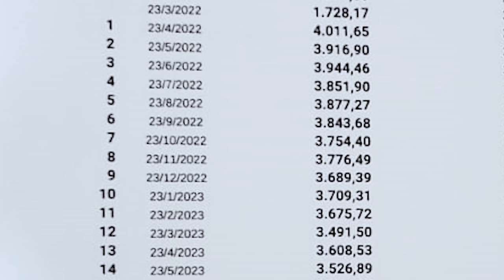Diferença valor Mercedes e Corolla nos Estados Unidos e Brasil | Poder de compra nos EUA e Brasil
Nesse vídeo eu mostro o poder de compra Mercedes vs Corolla | Quanto custa carro nos Estados Unidos vs Brasil?
Diferença valor da Mercedes e Corolla nos Estados Unidos e Brasil | Poder de compra nos EUA e Brasil
Poder de compra nos Estados Unidos vs Brasil? Quanto custa Mercedes vs Corolla
Quanto custa Mercedes vs Corolla
Estados Unidos vs Brasil

Existem vários tipos de visto americanos:

⭐ VISTO EB-3: Visto para trabalhadores profissionais qualificados.
⭐ VISTO EB-5: Visto para investidores
⭐ VISTO L-1: Visto para empresários atuarem nos Estados Unidos
⭐ VISTO P: Vistos para atletas e vistos para artistas